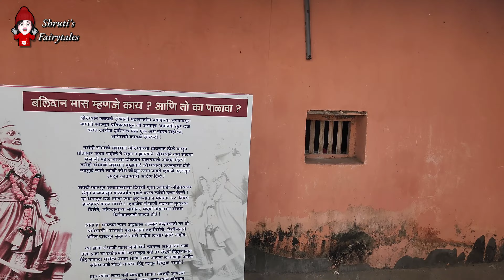Largest Sea Fort in India 🤯🇮🇳| Shivaji Maharaj's Historical Sindhudurg Fort😱| Episode 02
Largest Sea Fort in India 🤯🇮🇳| Historical Sindhudurg Fort😱| Episode 02

Hello Guys 👋🏻. I'm Shruti from Maharashtra ♥️. You can call me Solo Traveller or Off Beat Traveller too 🫶✨️.
From TCS to Traveller...How I've Started my Journey...I'm making a complete series on my travel in Long+Shorts 🎊.
I'm  pretty sure that you would love my travel content series 💯.

Timings⏳️:-
Long Videos: On Every Sunday @ 11 AM
Shorts Videos: On Every Thursday @ 7:30 PM.

🤠Links

(50 Days Shorts Videos):-

Keep Spreading ❤️.